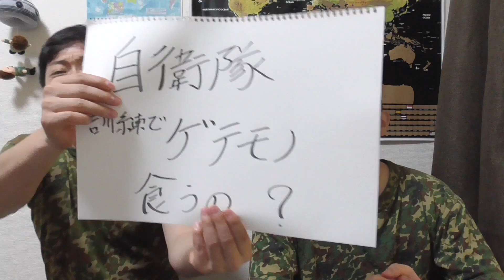自衛隊はゲテモノ食べるの？ハイ！これ食べます！！ 自衛隊芸人トッカグン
・ガチャ
・サソリの
・やばい生き物

▼▼▼差し入れ等こちらまで▼▼▼※食品はNGです
〒150−0042
東京都渋谷区宇田川町31−2 B1F BEAM　トッカグン（youtube）宛

▼▼▼戦闘糧食・お手紙こちらまで▼▼▼
〒160-0022
※食品は撮影に使う物以外、受け取れません。